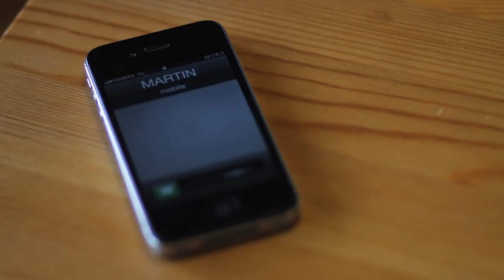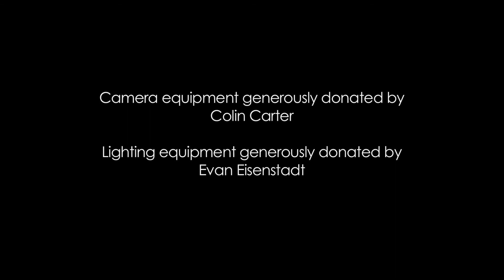MARTIN YESTERDAY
A Scene from Brad Fraser's FRMARTIN YESTERDAY as a part of Mnemonic Theatre Productions' SCENE STUDY TO DEMO REEL WORKSHOP.
Dir. Caleb McMullen Edit. Alex Josselyn
Cast. Ryan T. Jeffery, Katie Ribout